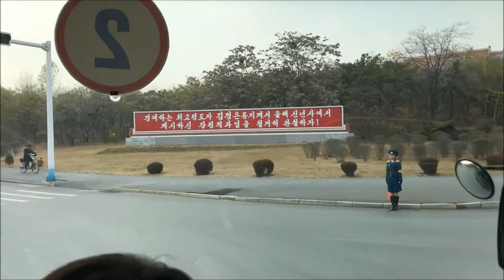평양 태권도 성지관, 2018 Pyongyang Taekwondo Holy Land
평양 태권도 성지관 2018년11월 태권도 전당과 성지관 가는 길입니다.
2018 Pyongyang Taekwondo Holy Land

Travel to South and North Korea for Peace on Taekwondo & It's a safe North Korean tour company.